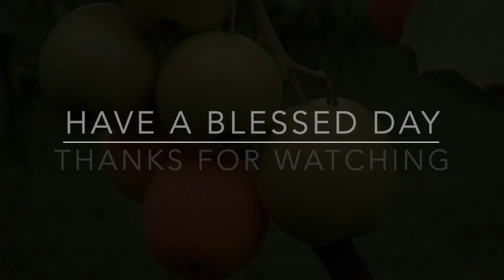picking the vine patience pt 7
Welcome to an in-depth teaching series on the Fruit of the Spirit! This multi-part series, designed to bring about a transformative change, will guide you through the nine attributes that the Apostle Paul describes in Galatians 5:22-23: love, joy, peace, patience, kindness, goodness, faithfulness, gentleness, and self-control.
Series Outline:
Introduction to the Fruit of the Spirit
Understanding the context and importance of these spiritual attributes.
How the Fruit of the Spirit contrasts with the works of the flesh.
Love
Exploring the biblical definition of love.
Practical ways to embody Christ-like love in our daily lives.
Joy
Discovering the source of true joy.
Differentiating between worldly happiness and spiritual joy.
Peace
Understanding the peace that surpasses all understanding.
How to cultivate peace in a world filled with turmoil.
Patience
Learning to develop patience through trials.
Biblical examples of patience and endurance.
Kindness
The power of kindness in transforming relationships.
Practical steps to show kindness to others.
Goodness
Defining goodness from a biblical perspective.
Living a life that reflects God's goodness.
Faithfulness
The significance of faithfulness in our walk with God.
How to remain steadfast in our faith.
Gentleness
Understanding the strength in gentleness.
Applying gentleness in our interactions with others.
Self-Control
The importance of self-control in our spiritual growth.
Strategies for developing and maintaining self-control.

Join me Monday-Thursday as we delve into these powerful teachings enriched with scripture references, real-life applications, and thought-provoking insights. Whether you want to deepen your faith, enhance your spiritual walk, or better understand the Fruit of the Spirit, this series will help equip and inspire you.

Your active participation is not only welcomed but encouraged. Share this series with friends and family to spread the message of God's transformative power!